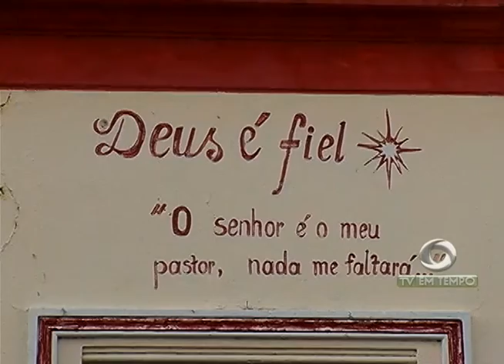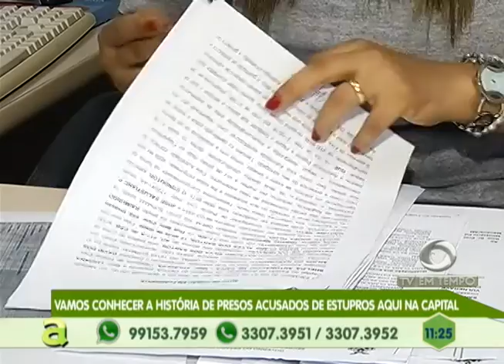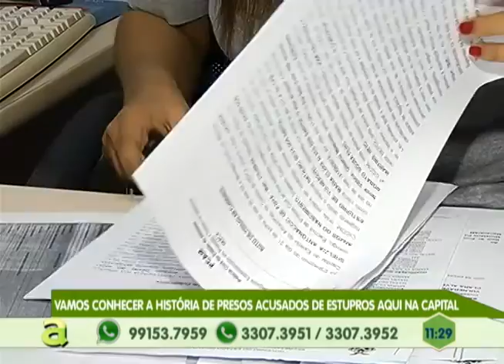Vamos conhecer a história de presos acusados de estupros em Manaus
01º BLOCO AGORA 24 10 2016 - Vamos conhecer a história de presos acusados de estupros em Manaus